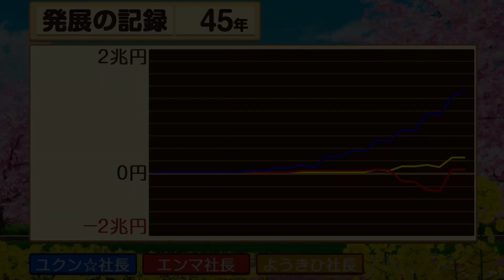桃鉄令和 ①#45 水戸の黄門様ご一行が加勢回【桃太郎電鉄 〜昭和 平成 令和も定番!〜】 岸和田と石見銀山他に到着 Nintendo Switch 切り抜き鉄道 BGM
スゴロク型ボードゲーム 桃太郎電鉄 〜昭和 平成 令和も定番!〜（Nintendo Switch/コナミデジタルエンタテインメント KDE）のプレイ動画です

2021年12月2日『桃太郎電鉄 ～昭和 平成 令和も定番！～』アップデートにて、「桃鉄GP2021冬ももクロ×サンタ杯　ももクロがサンタを連れてやってくる！」がスタート。コラボを記念した特別PVを公開！↓